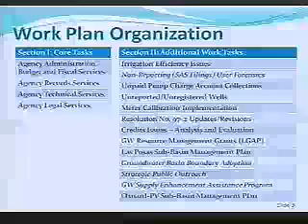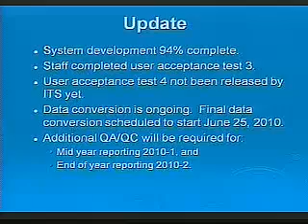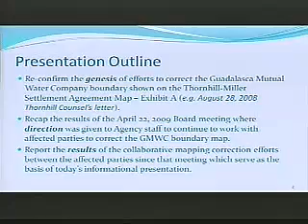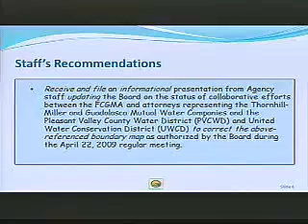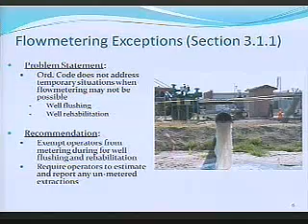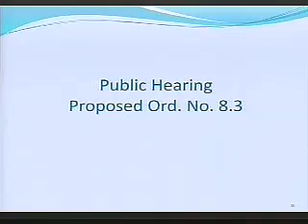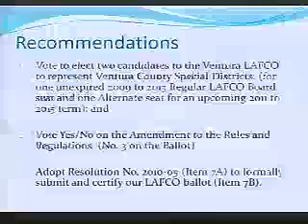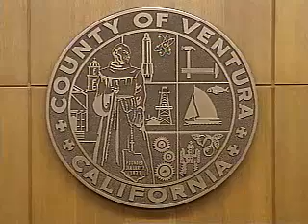FCGMA Board Meeting - 06/23/2010